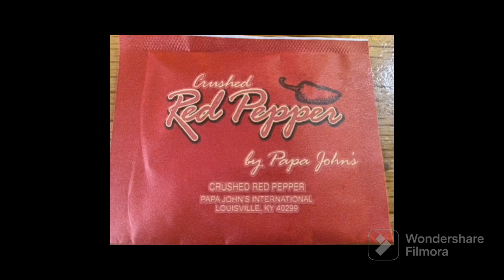Papa John's Crush Strawberry Crushed Red Pepper Soda